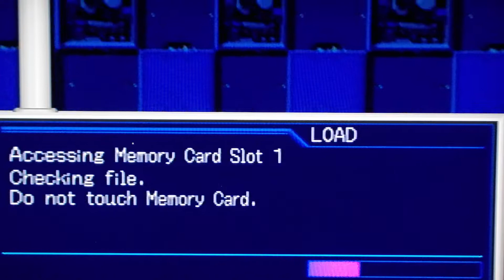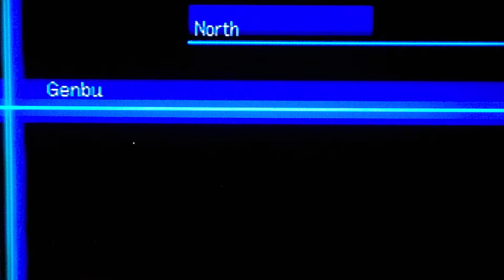Halloween 6 The Curse Of Michael Myers (1996) Horror Movie Spoiler Review/ Digimon World 3 Grinding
This is my review of the 1996 horror slasher Halloween 6 directed by Joe Chappelle and starring Donald Pleasence, Paul Rudd, Kim Darby and Marianne Hagan. My next movie review will be Wallace and Gromit the curse of the were-rabbit a 2005 stop motion film.